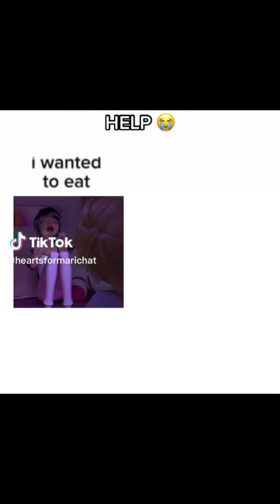Miraculous tiktoks that made me get the folklore vinyl